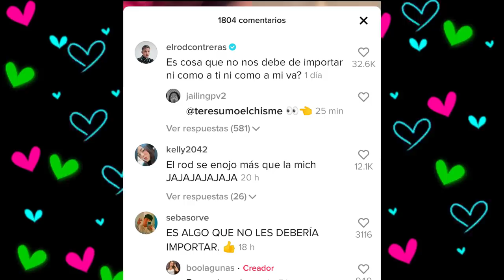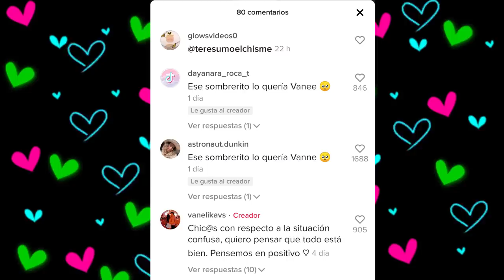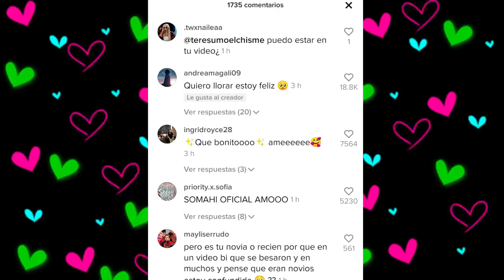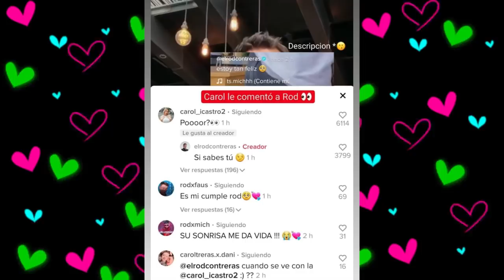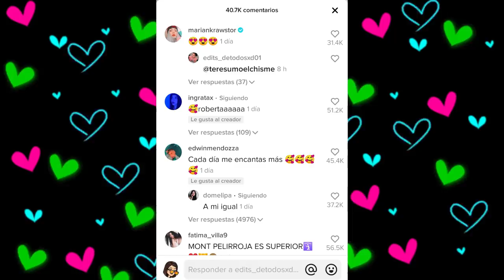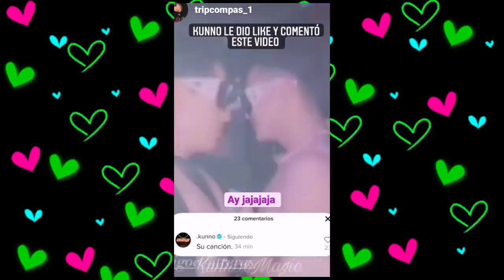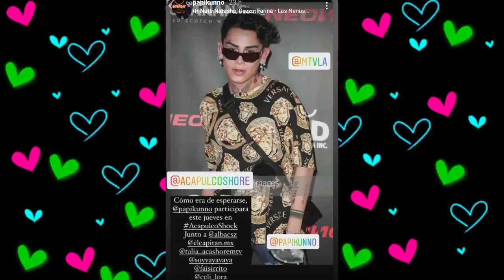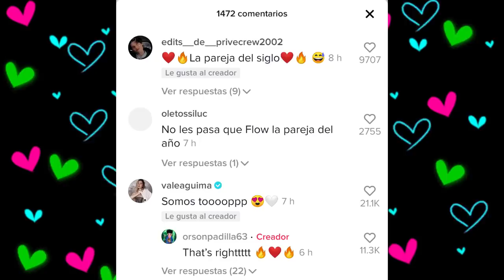CHISMESUMO#124 ¿FER ya tiene NOVIO? ¿DOME con nuevo AMOR? JOSE cancela a SAMUEL/FRAGA en besos y mas